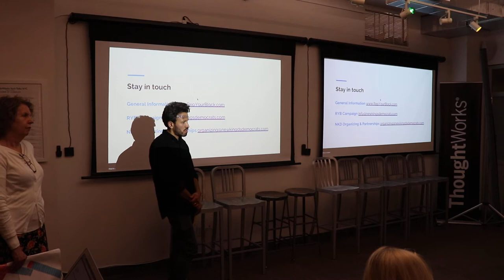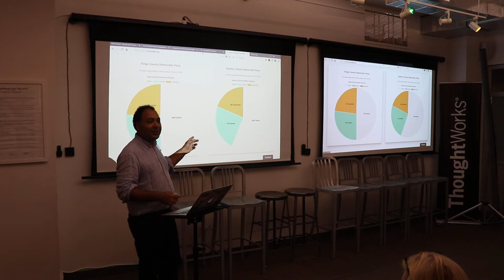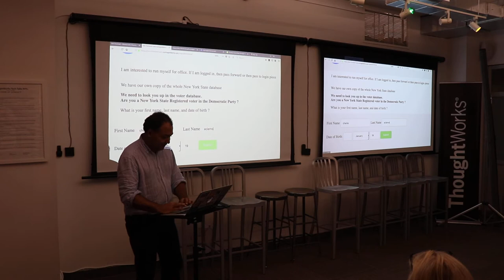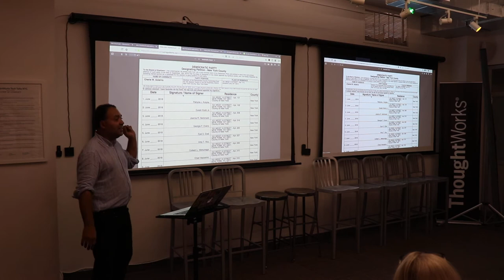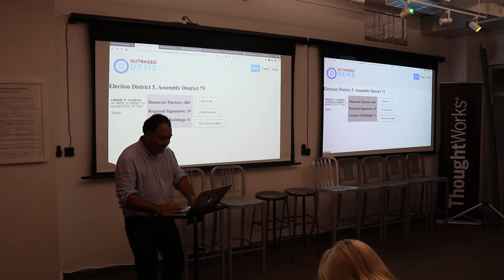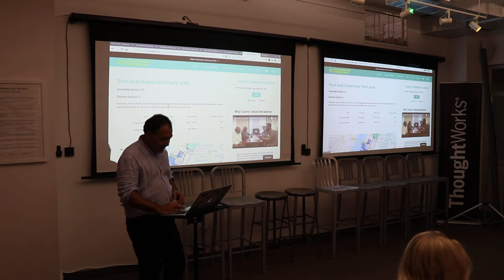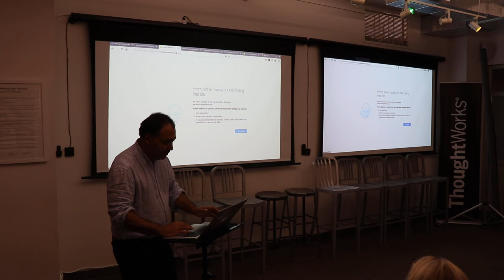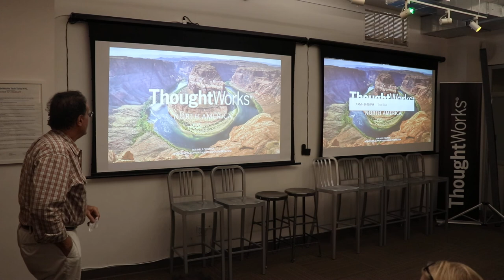Outraged Democrat Presentation